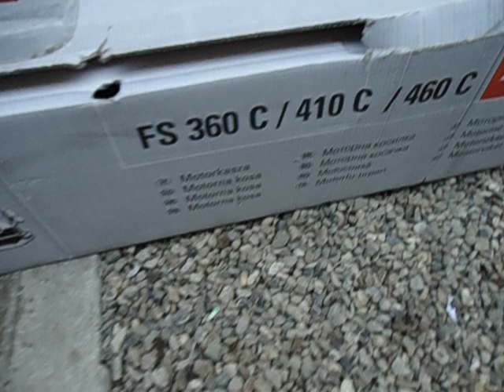STIHL FS410 BRUSH CUTTER